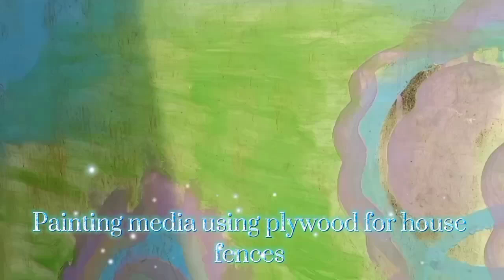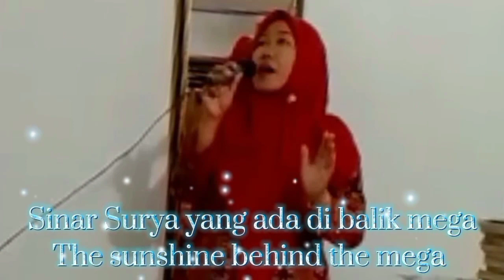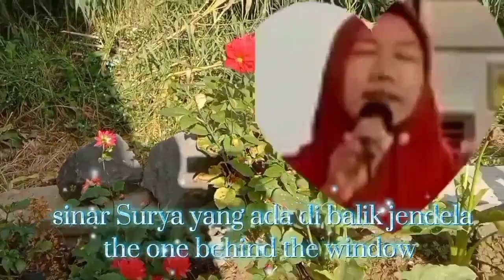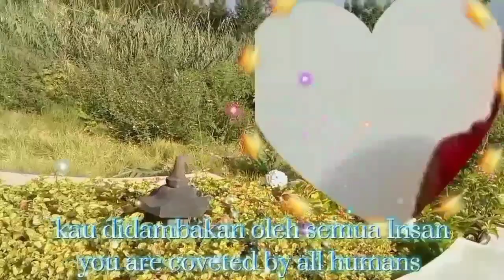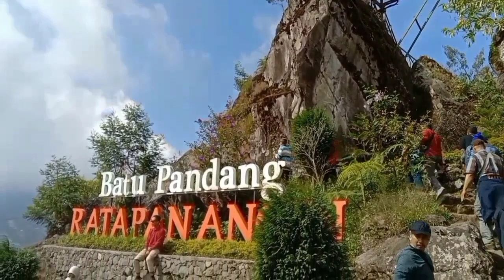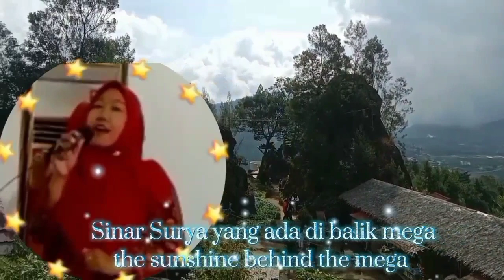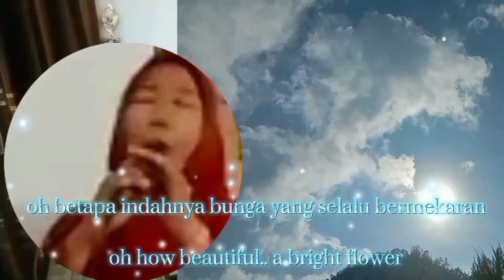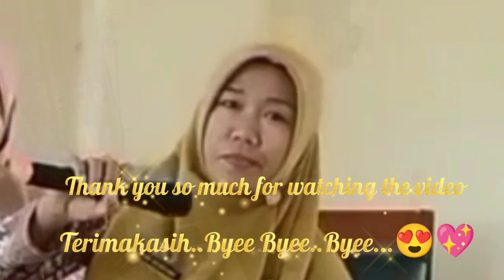Lukisan Matahari dan Bunga Matahari /Sun and Sunflower Painting ☀️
Assalamu'alaikum wr wb.. Alhamdulillah untuk video melukis Matahari dan bunga matahari ini tercipta karena bunga matahari yang bermekaran didepan rumah kebun bunga Umy , semoga bermanfaat . saya ucapkan terimakasih banyak untuk teman yang selalu bersama dan saling mendukung.. Semangat didalam berkarya.. terimakasih.Wassallamuallaikum wr wb.